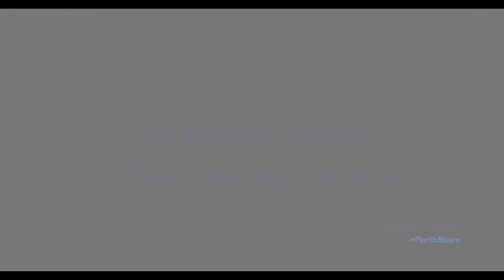Covid Vax ad #3 (Cinematographer, Camera Operator)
Part of a Covid Vax ad campaign for Swedish Covenant Hospital's neighborhood outreach.